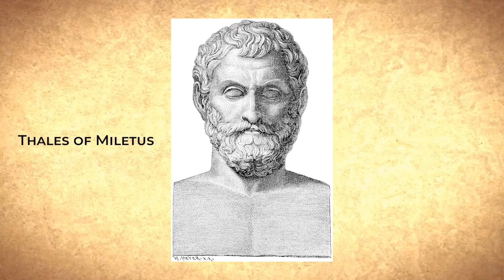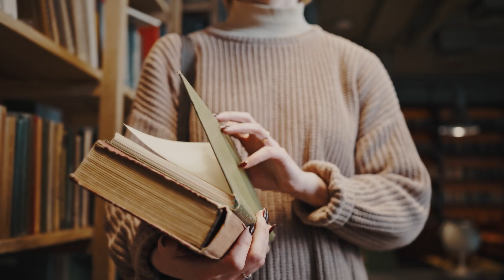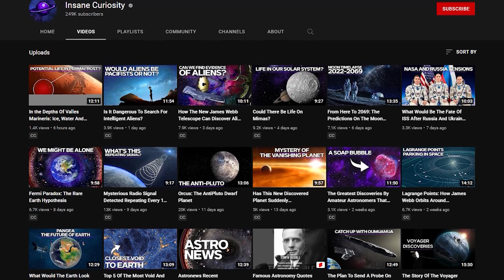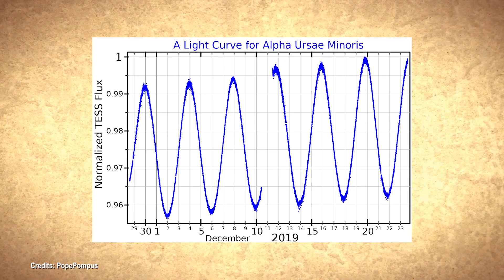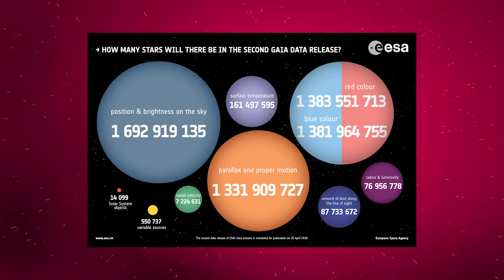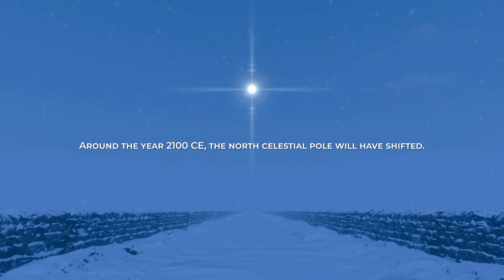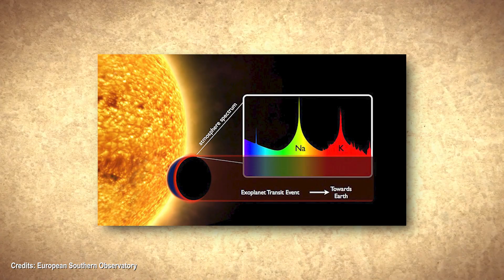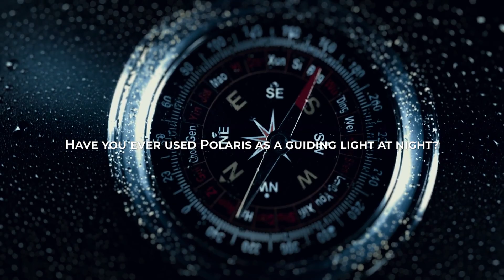Polaris Star, Our Guiding Light In The Night Sky!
In the vast canvas of the night sky, one star has guided humanity through the ages, serving as a steadfast beacon for explorers. For centuries this celestial sentinel, known as Polaris, has left has been a reliable companion for those who dared to venture into the unknown. Its unwavering position in the northern sky made it an invaluable tool for early seafarers. It found its place in the intricate instruments of navigation, like the astrolabe and sextant. By aligning these tools with the polar axis, sailors could chart their course across vast oceans, relying on this star to find their way home. The Vikings, legendary explorers of the North Atlantic, were among the first to harness the power of Polaris, using its steadfast glow to forge new paths across treacherous waters.
Polaris: History
The first documented observation of Polaris dates back thousands of years. It has been a prominent star in the northern sky for a very long time, making it difficult to pinpoint the exact moment of its first observation.

Polaris: Stellar Characteristics
Polaris is classified as a Cepheid variable star. This means that its brightness fluctuates in a regular and predictable manner over time. In the case of Polaris, its variations in brightness are linked to pulsations in its outer layers, which expand and contract.
This relationship, known as the period-luminosity relationship, makes Cepheid variables one of the most important star types in astrophysics.
T
Polaris: Distance
Polaris is now estimated to be 433 lightyears away from Earth.
These measurements mainly come from two amazing astrometric surveys: Hipparcos and Gaia.
These two revolutionized astronomy as we know it, measuring the parallax of countless stars in the Milky Way. Never heard of the parallax method to compute stellar distances? Let me break it down for you easily.
Imagine looking at an object from two different positions: it will appear to shift its position against the background.
Polaris: Exoplanets and Habitability
Polaris is also classified as a supergiant star. This designation indicates that it is in the late stage of its stellar evolution.
Polaris: Death
One intriguing aspect of astrophysics is its ability to predict the fate of a star based solely on its physical attributes, like its mass. This is a feat beyond our capabilities when it comes to human beings! So, what lies ahead in the life cycle of Polaris?

Polaris: Poems and Songs
Polaris, being a star of significant cultural and navigational importance, has found its way into the realms of sailors, musicians, and poets alike.

 Polaris: The End of an Era
Unfortunately, Polaris's era as the North Star will eventually come to an end. As a result of precession, the position of the celestial pole changes gradually over thousands of years

00:00 Intro
1:28 Polaris: History
6:48 Polaris: Stellar Characteristics
9:26 Polaris: Distance
12:45 Polaris: Exoplanets and Habitability
14:30 Polaris: Death
15:08 Polaris: Poems and Songs
16:26 Polaris: The End of an Era